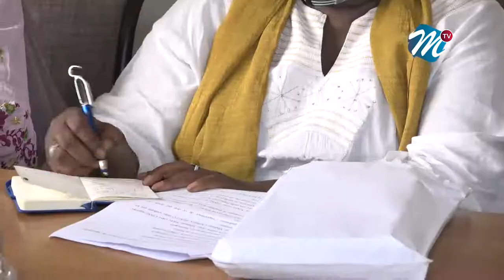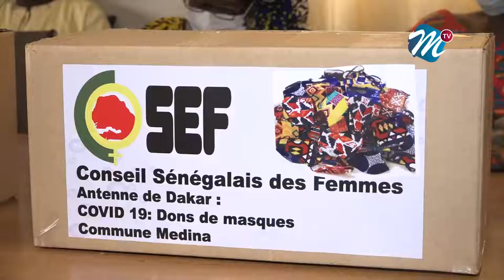Riposte COVID-19 Le COSEF renforce la mairie de la Médina !